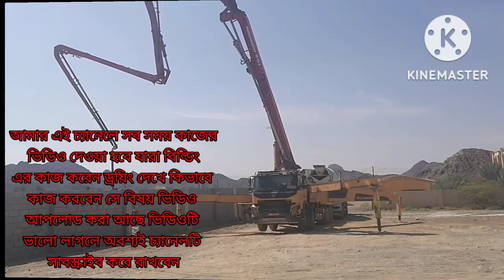oman Constructionএই ভিডিওতে দেখাবো কিভাবে ঢালাইএর কাজ করি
যারা বিল্ডিং এর কাজ করেন ড্রয়িং দেখে কিভাবে কাজ করবেন সে বিষয় নিয়ে আমার এই চ্যানেলে ভিডিও দেওয়া আছে যারা বিল্ডিং এর কাজ করেন তাদের জন্য খুব ইনফোটেন্ট ভিডিওটা
ওমানের কাজের ভিডিও
ওমান প্রবাসী আমি
যেভাবে যেভাবে ড্রয়িং দেখে কাজ করবেন নিছের লিংকে ক্লিক করুন👇👇👇👇👇